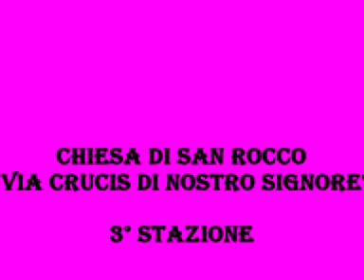Chiesa di San Rocco " Via Crucis di Nostro Signore " 1*-2*-3* Stazione Girifalco - marzo 2010